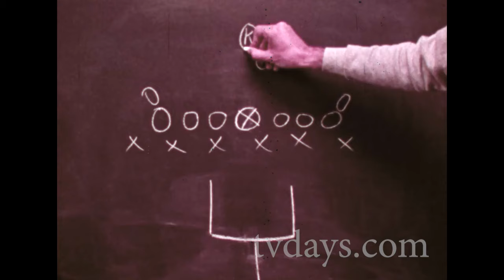Super Action Command Control Football Coleco Toys